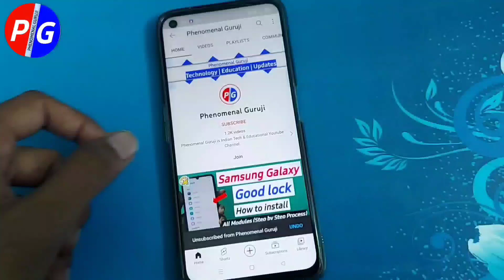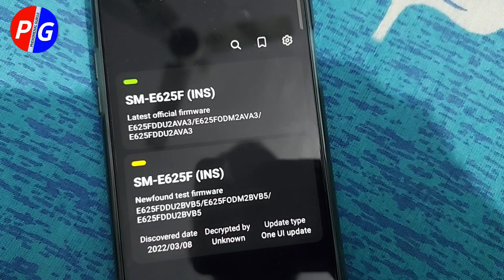Samsung Galaxy F62 Android 12 One UI 4.0 Update in India Rollout Soon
Your Queries 👇
android 12 update for samsung galaxy f62
samsung galaxy f62 one ui 4.0 and android 12 update
samsung galaxy f62 android 12 update
oneui 4 android 12
android 12
samsung android 12 update list
oneui 4.0
samsung galaxy f62 one ui 4.0 and android 12
one ui 4.0 update for samsung galaxy f62
samsung galaxy f62 android 12 update with one ui 4.0
samsung f62 android 12 update